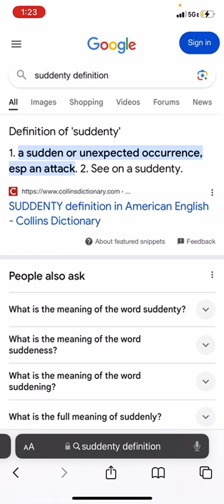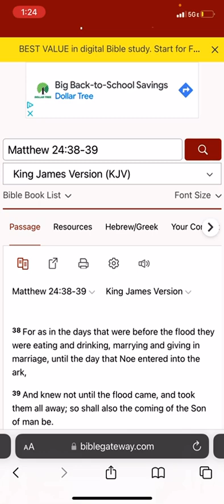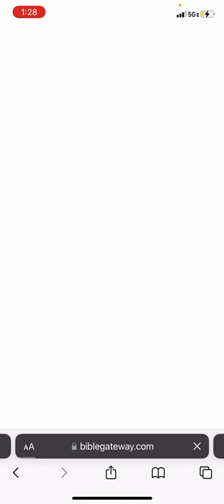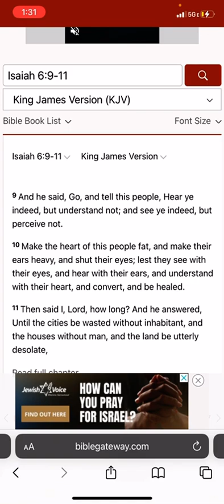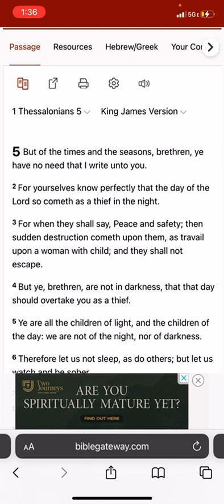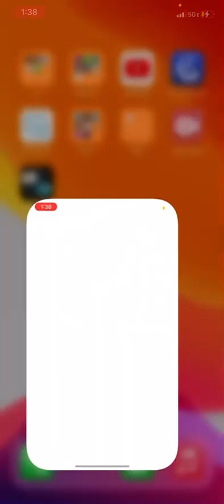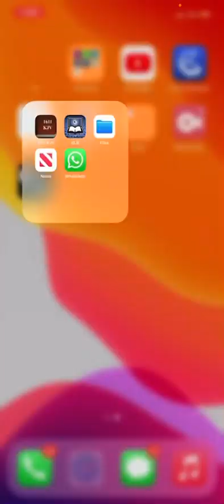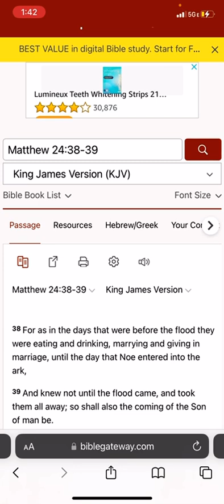SUDDENTY ASPECT OF THE LORD’S JUDGEMENT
Matthew 24:39
And knew not until the Flood came, so shall also the coming of the son of man be.